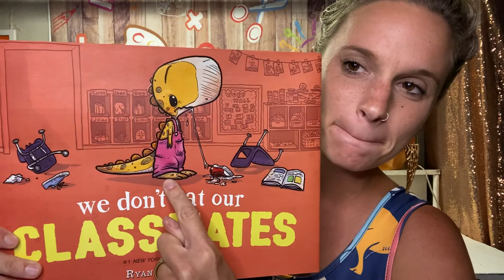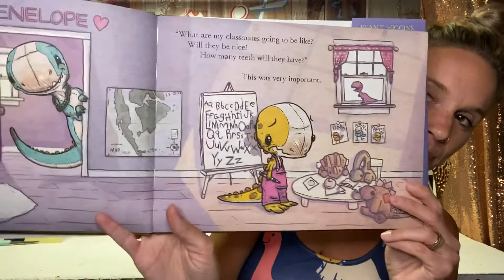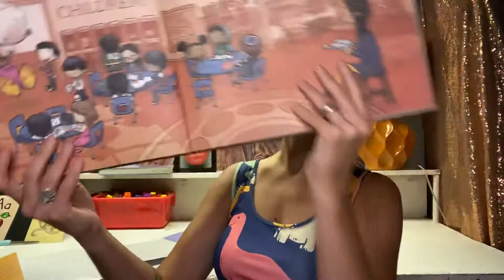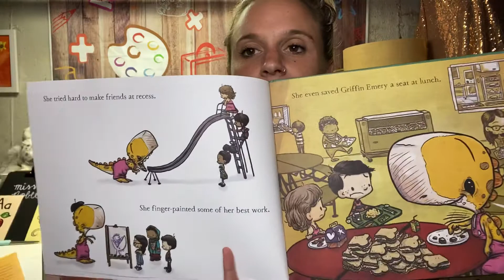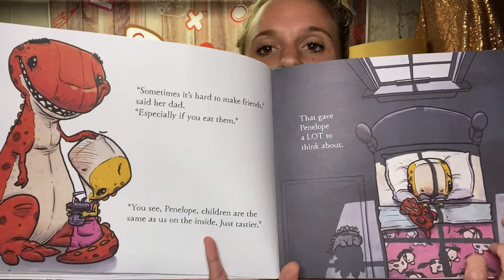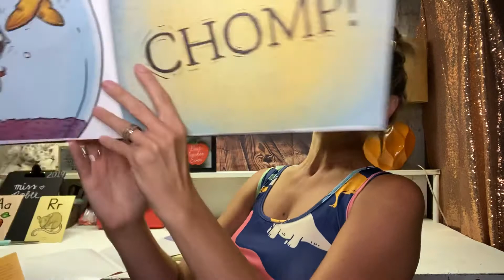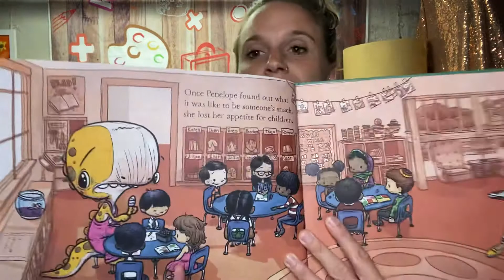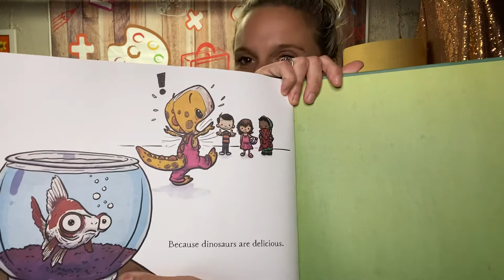Social Studies- Rules- "We Don't Eat Our Classmates" Read Aloud